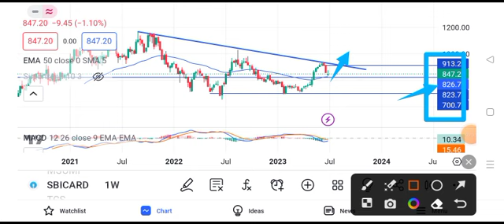sbi cards share latest news || sbi cards share target || sbi card share news